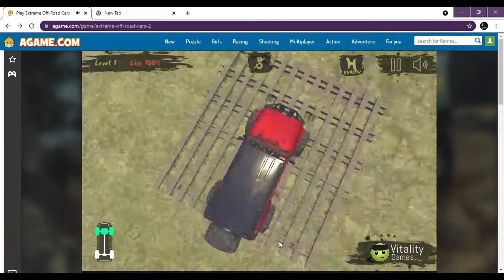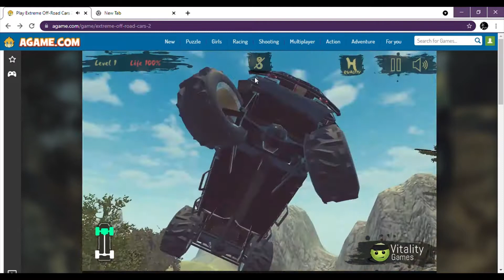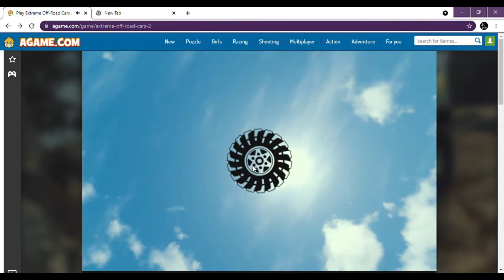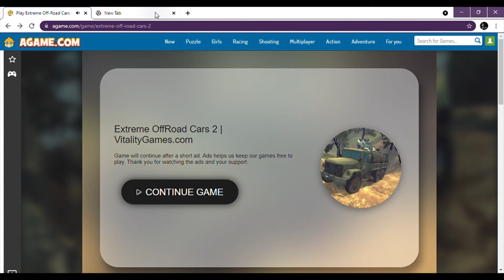web site ലൂടെ Offroad game കളിചപ്പോൾ